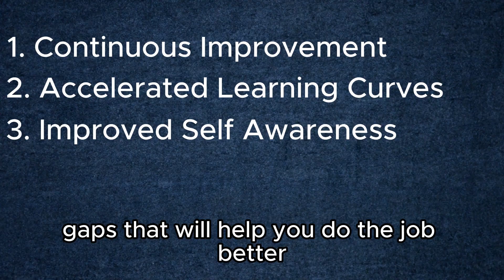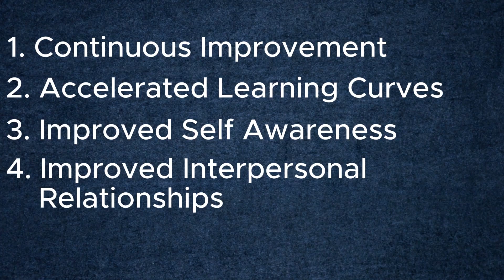5 Reasons Why Critical Feedback Is Important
Unlock success with the power of feedback! 🚀 Embrace critical feedback - your secret weapon for personal and professional growth. 🌱 Here are 5 reasons why being open to feedback is a game-changer:
1. 🎯 Continuous Improvement: Identify areas for growth and bridge those skill gaps.
2. 🚀 Accelerated Learning Curves: Fast-track your development by addressing gaps sooner.
3. 🤔 Improved Self Awareness: Discover aspects of yourself you may have missed and make positive changes.
4. 🤝 Improved Interpersonal Relationships: Show humility and a collaborative mindset, building strong team connections.
5. 💡 Innovative Problem Solving: Harness feedback for creative solutions and a culture of innovation.
Feedback isn't just about fixing mistakes—it's about learning, collaborating, and thriving at work! 🌟